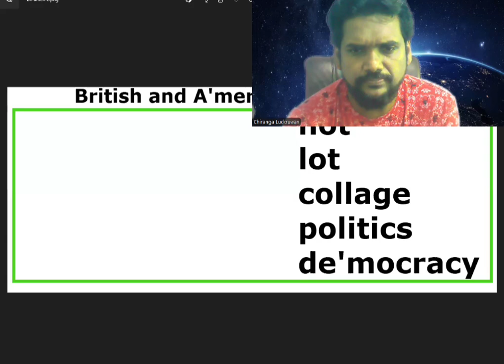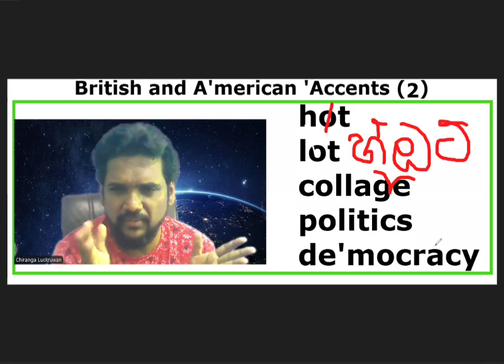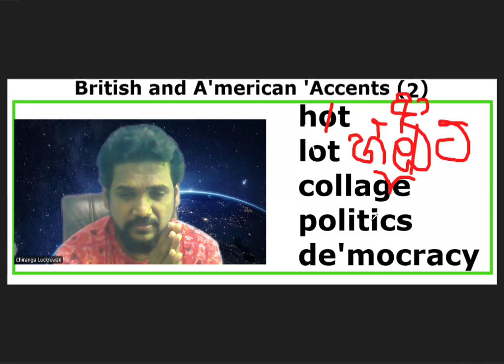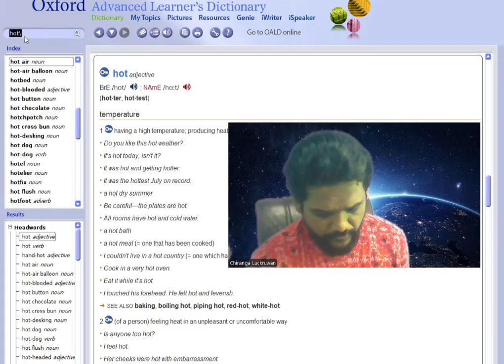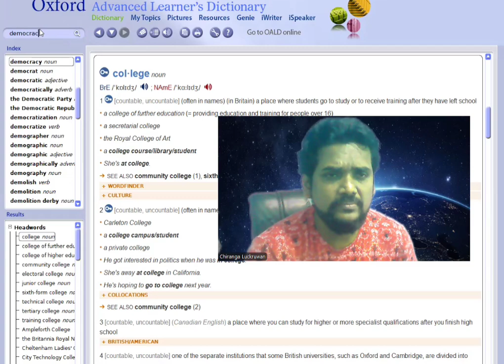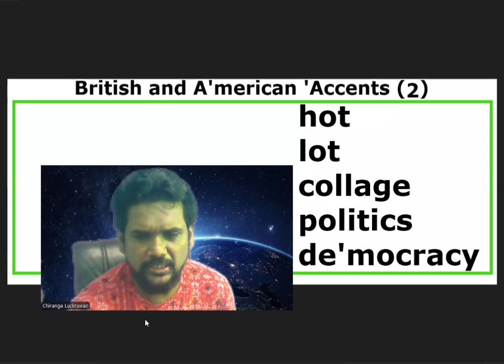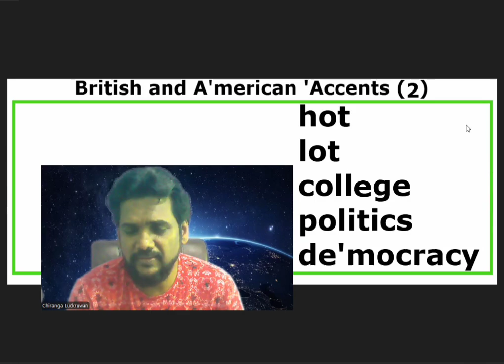British and American English 2 (Spoken English in Sinhala)